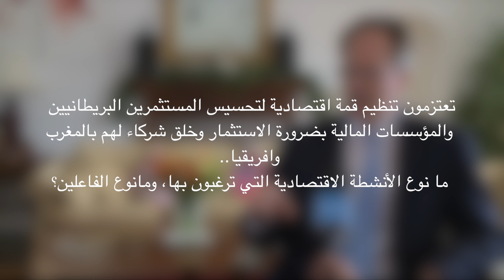المبعوث الخاص لقمة الاستثمار البريطانية - الإفريقية في ضيافة الوكالة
يجيب السيد فيليب بارام، المبعوث الخاص للمملكة المتحدة لقمة الاستثمار البريطانية-الإفريقية، من خلال نافذة "في ضيافة الوكالة" على ثلاثة أسئلة لوكالة المغرب العربي للأنباء، وذلك فيما يتعلق بوضعية الاقتصاد ومناخ الأعمال بالمملكة المغربية، وأهمية مشاركة المغرب في القمة الاقتصادية المقرر انعقادها في 20 يناير بلندن، باعتباره شريكا مهما للمملكة المتحدة في القارة الافريقية.